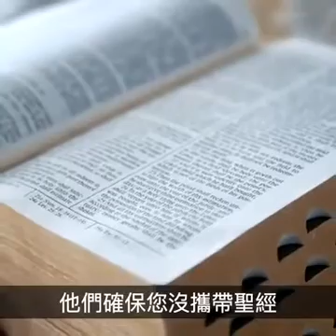But that day - is far from today